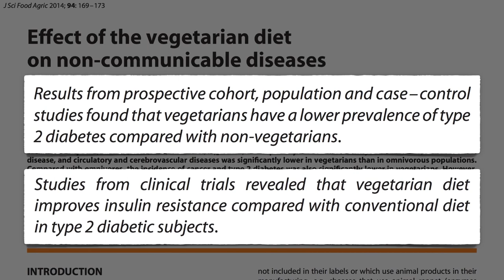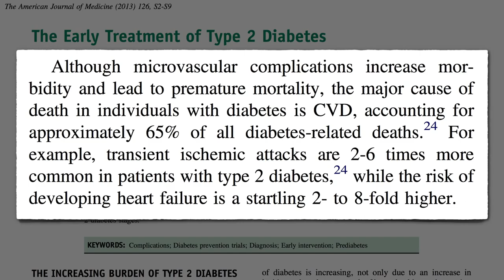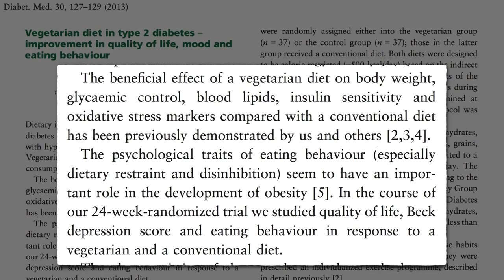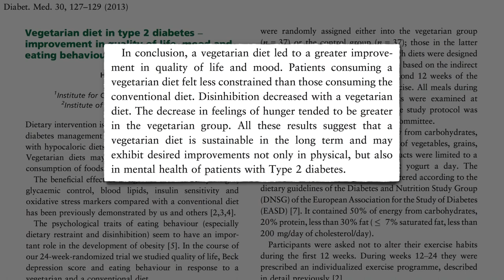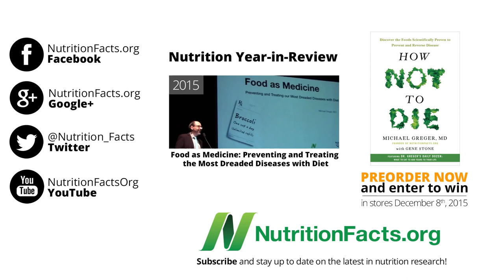diabetic diet || health & fitness